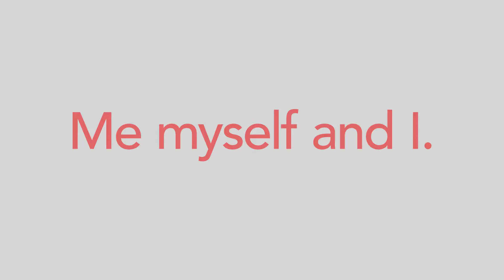Me, Myself and I - What’s your mood? Express yourself!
Writing is the distinctive expression of a personality, unique and individual - like our writing instruments. Each one has its own mood and its own character. The diverse forms, bold colours, different surfaces and carefully conceived details make each ballpoint pen in the collection as inimitable as you are.